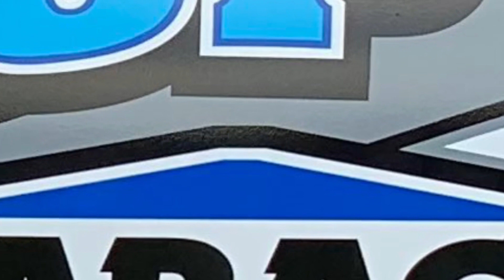Close Call on a Wet Track! Pure Stocks at Hagerstown Speedway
Alongside the Lucas Oil Late Model Dirt Series, we were back on the track after a week off of racing. A wet and slimy track, and some close calls kept us on edge the entire night. Check out the video to see how we did!